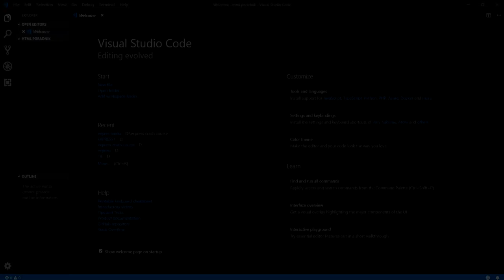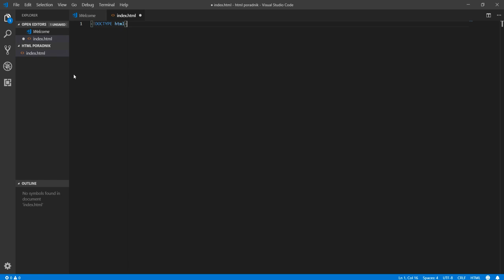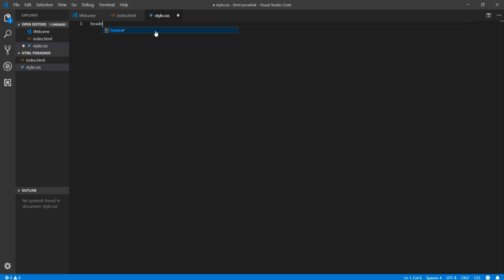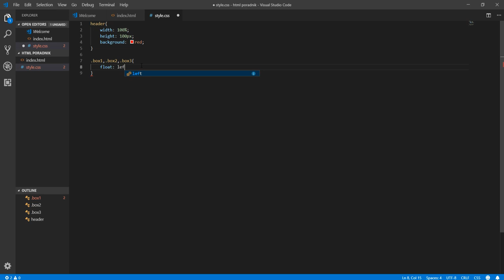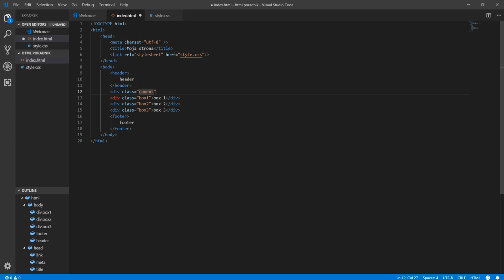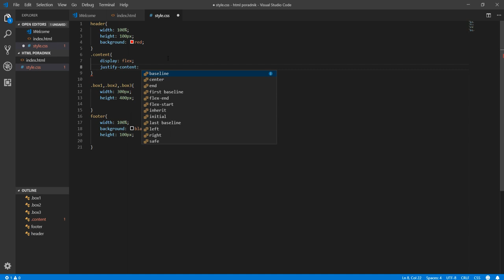JAK ZDAĆ EGZAMIN ZAWODOWY INFORMATYK E14/EE.09 HTML CSS PODSTAWY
Cześć! Pierwszy odcinek  na kanale, niedługo pojawią się kolejne. Pozdro!